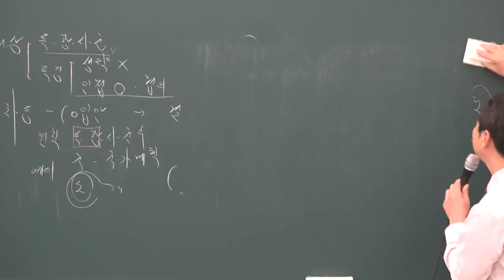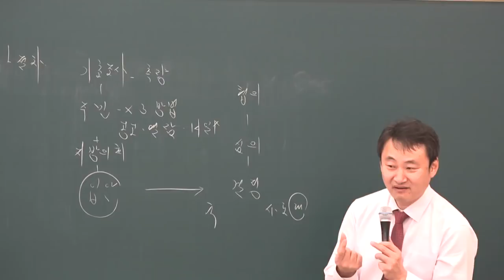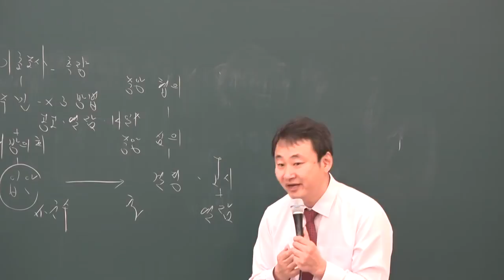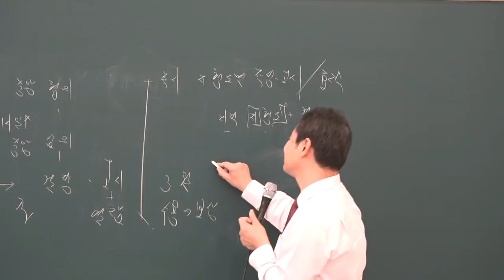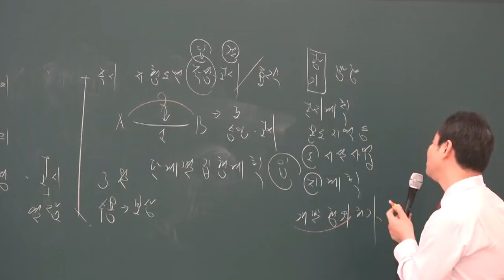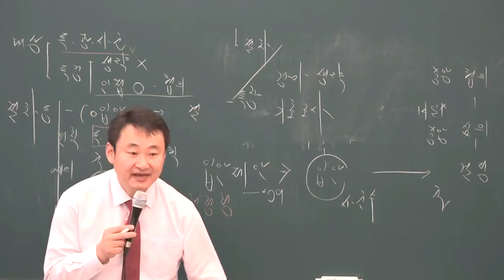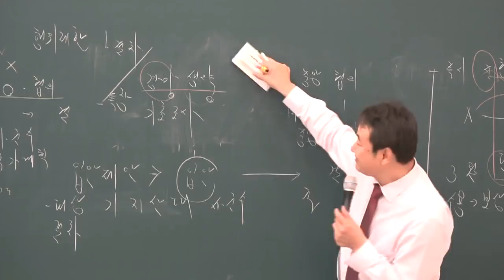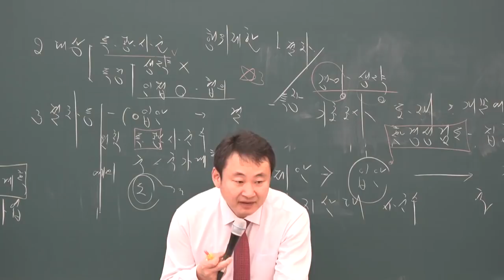[공전무] 2019년 공인중개사 부동산공법 기본이론 1-6